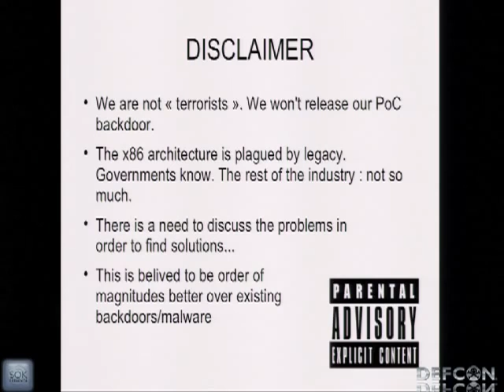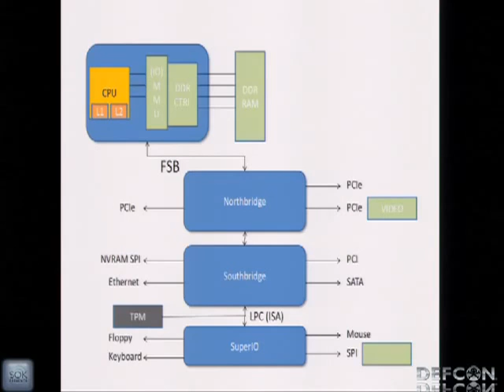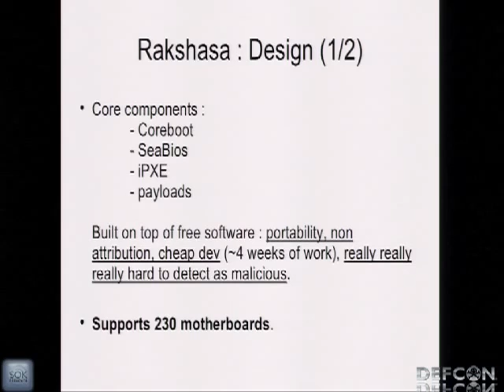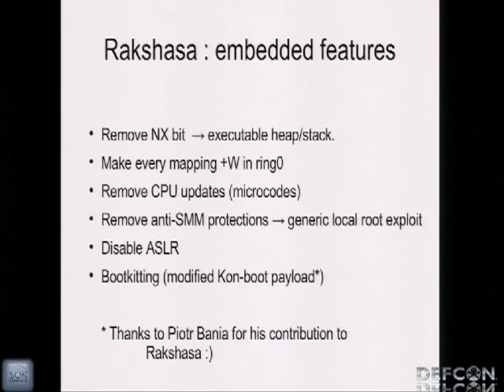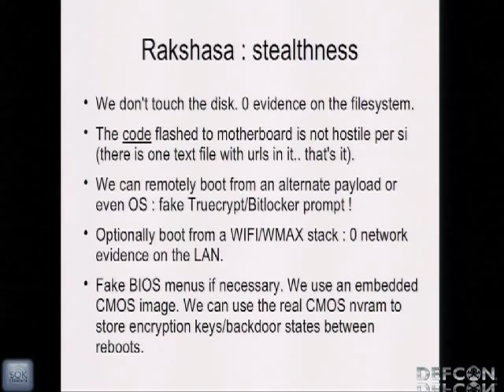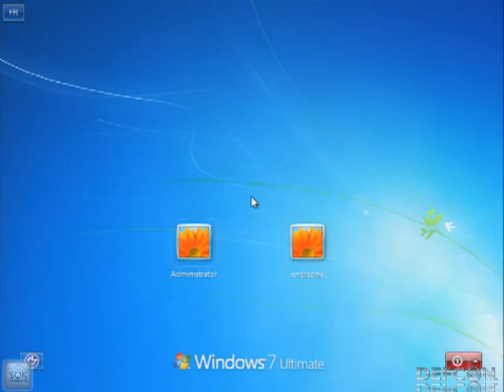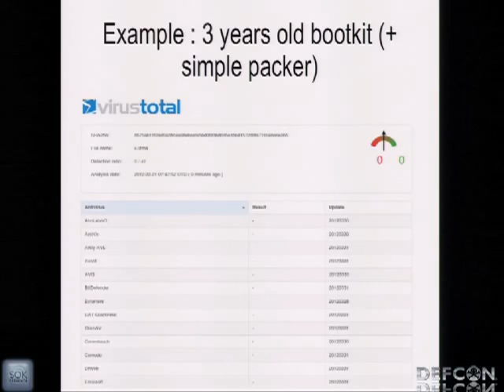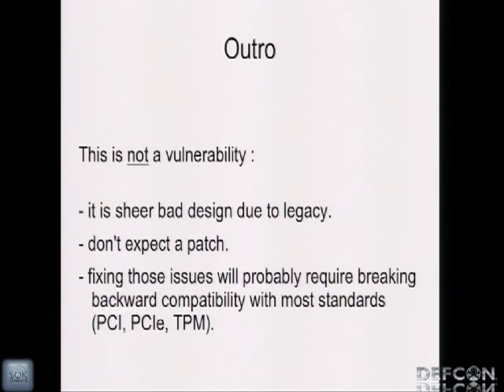DEFCON 20 Hardware Backdooring is Practical